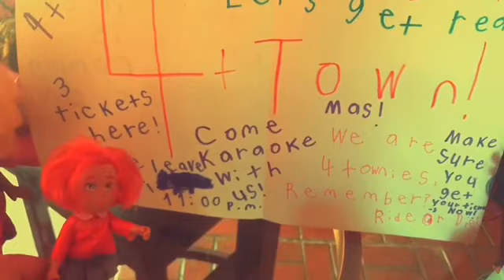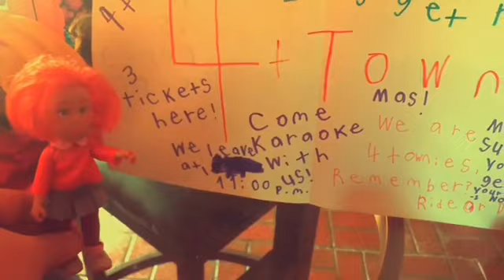Turning Red Full Movie Part 5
4 Town is coming up on may 30th!